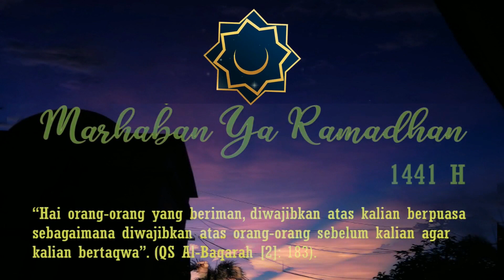Berkah Ramadhan Bersama Banua Eps 7- Hikmah Ramadhan Terhadap Pembinaan Jiwa Manusia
Program Banua Learning by Sharing